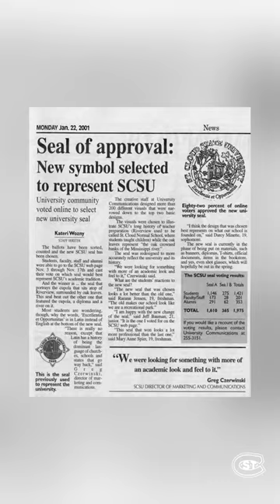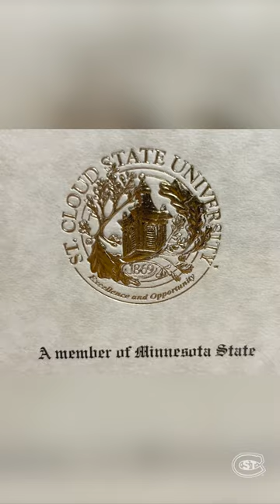St. Cloud State In A Minute - University Seal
A university seal is an official logo that formally represents an institution.

In this St. Cloud State in Minute, we take a look at the evolution of our seal from the first one in the 1930s to present day.